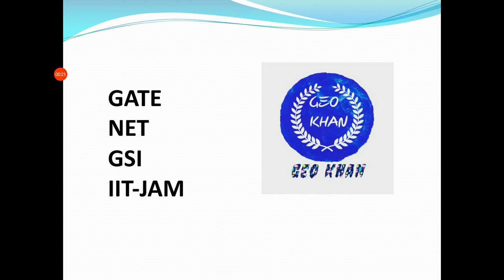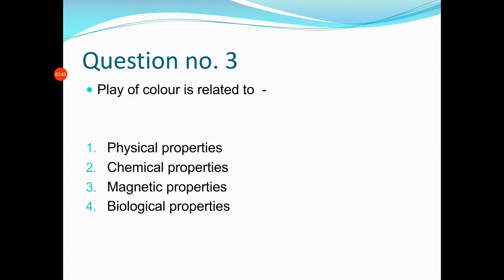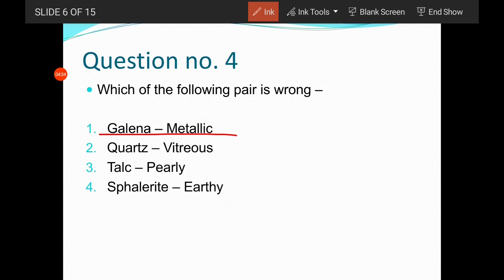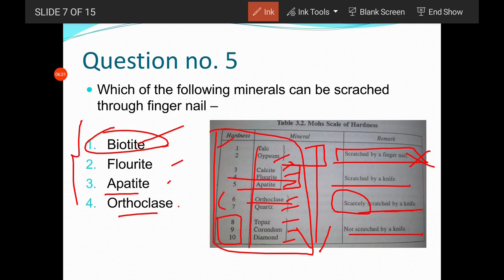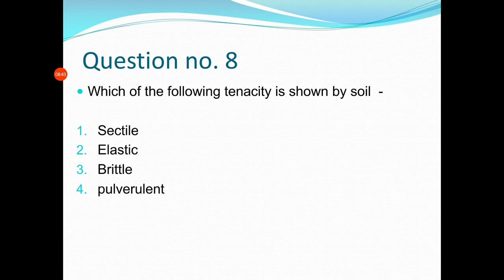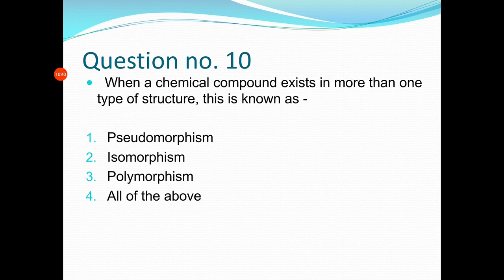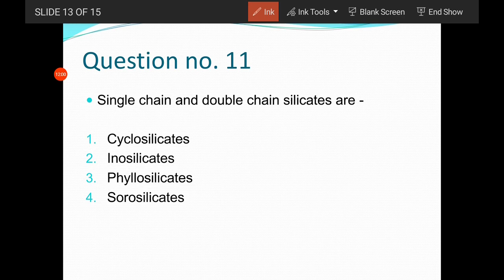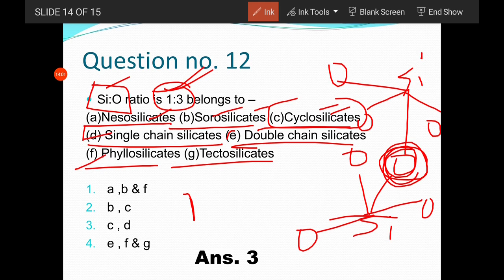Summarising the K.M. Bangur book through MCQs part-10 | GATE | CSIR NET | IIT JAM | GSI PRELIMS,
download our geokhan Geology app

join our telegram channel for daily quizz and study material.
Geokhan Geology
Geology centric for gate/csir net/ jam/ GSI PRELIMS AND MAINS/ INDIAN FOREST SERVICES/ GEOLOGY OPTIONAL FOR CIVIL SERVICES MAINS EXAM